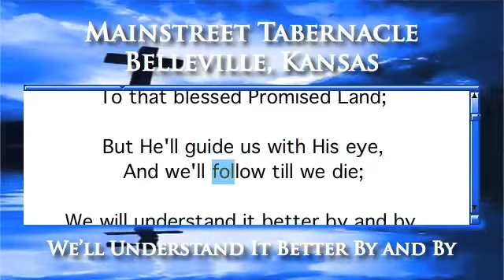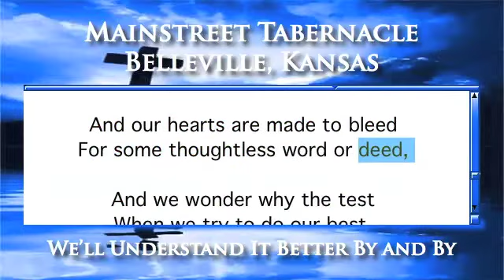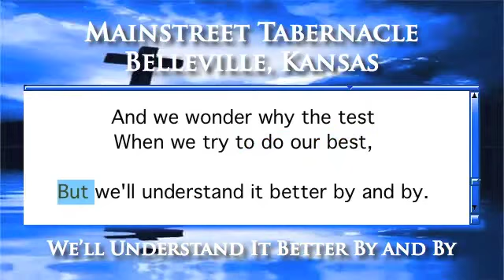We'll Understand It Better By and By - Piano Version